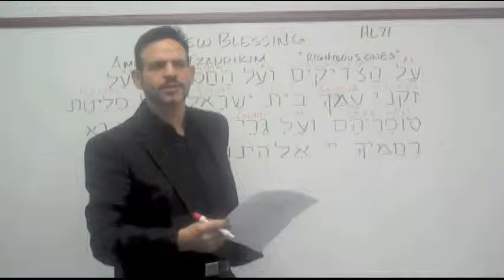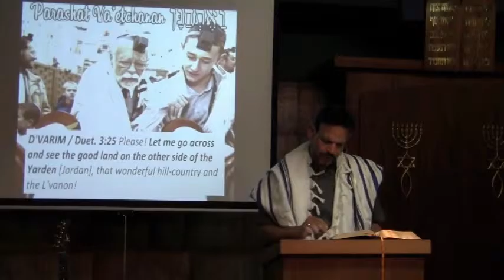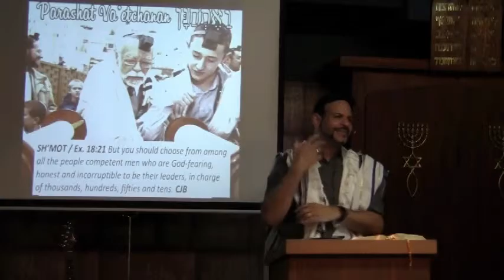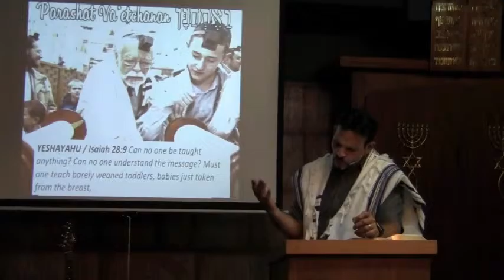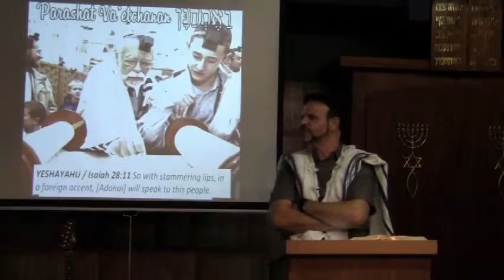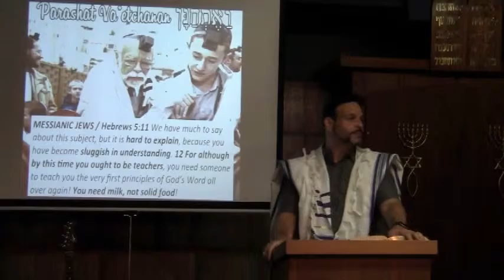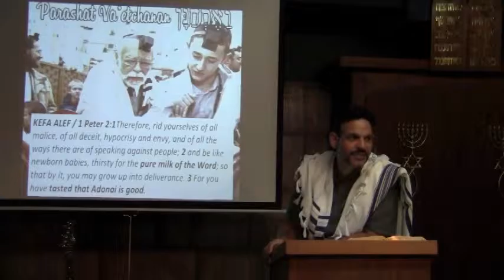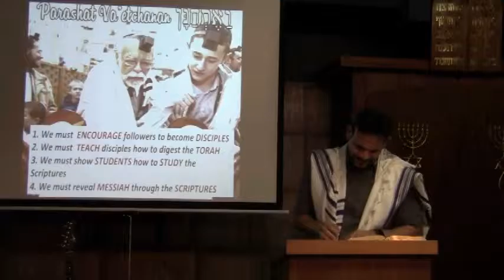Parashat Va'etchanan 5775 with Rabbi Brian Bileci at Simchat Yeshua